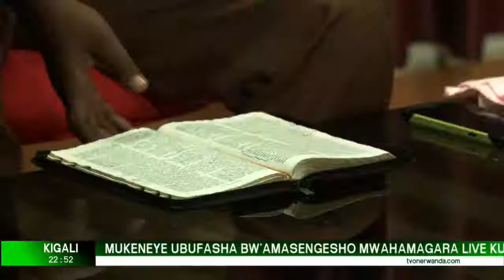Imbaraga z'amasengesho by Bishop RUGAGI Innocent LE 11 Kamena 2016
Published by IYOBOKAMANA TV.

Published by R.I.

By R.I.